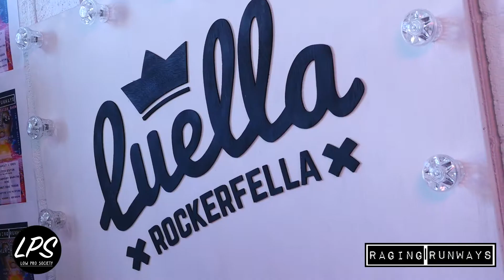Raging Runways Video Reel